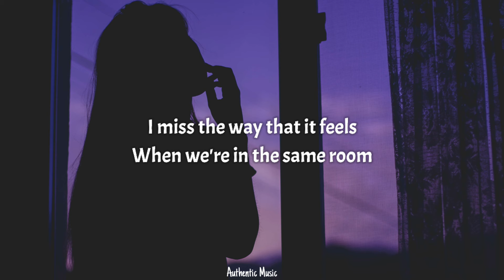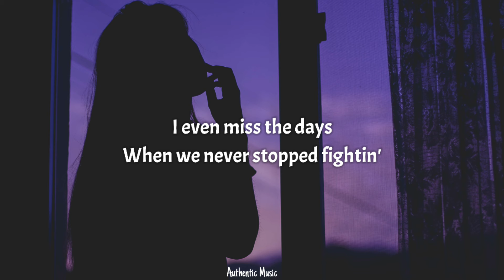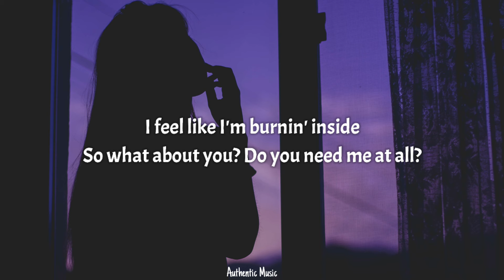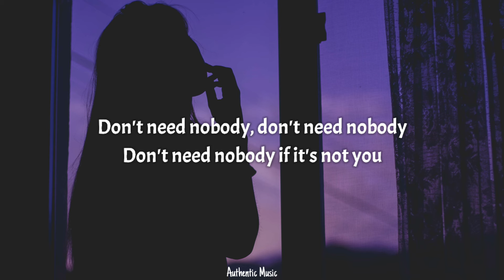Anna of the North - Nobody (Lyrics) (From XO, Kitty)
2nd best

📝 Lyrics:
Na-na, I don't want nobody

I miss the way that the sun hits your face in the mornin'
I miss the way that it feels when we're in the same room
I miss your voice, on the phone all night
Never thought you'd stop callin'
I miss the way I get lost in the moment with you

Don't need nobody, don't need nobody
Don't need nobody if it's not you
I feel like I'm burnin' inside, so what about you?
Do you need me at all?
Don't need nobody if it's not you (You)

I miss the days you give me everything without even tryin' (Tryin')
Now the distance between us gets bigger and bigger by day (Oh)
I even miss the days when we never stopped fightin' (Fightin')
And I'd do it all over, and over, and over again

Do you need me at all? All